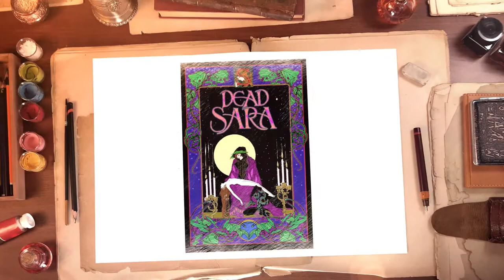Dead Sara Bob Masse Promo